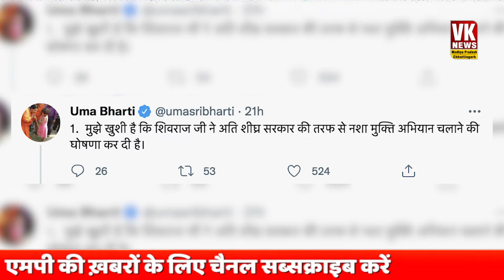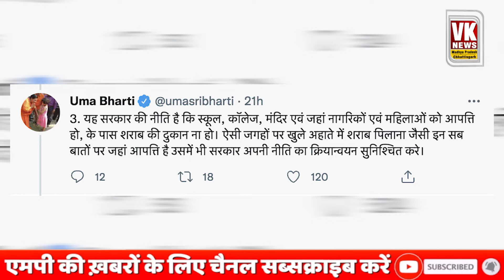उमा भारती के बदले बोल नशा मुक्ति अभियान में मामा का देगी साथ!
Umabharti Shivraj MpnewsVK News MP is Hindi News Web channel specially made for viewer of Madhya Pradesh. update yourself with latest news and all the information regarding Madhya Pradesh. We Focuses on Breaking News, Politics, Entertainment, social issues of Madhya Pradesh, We also cover a ground zero of Madhya Pradesh Politics & politicians.